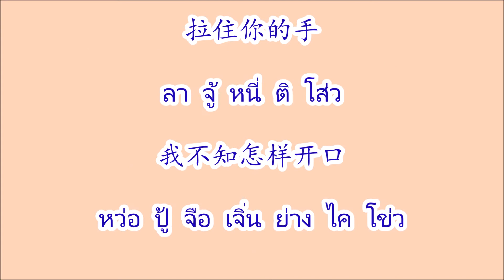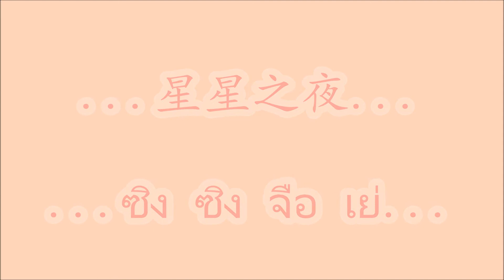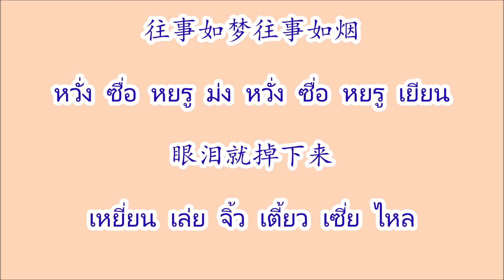一去不回头/回头我也不要你/星星之夜 อี๋ชวี่ปู้หุยโถว/หุยโถวหวอเหย่ปู๋เย่าหนี่/ซิงซิงจือเย่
一去不回头/回头我也不要你/星星之夜 อี๋ชวี่ปู้หุยโถว/หุยโถวหวอเหย่ปู๋เย่าหนี่/ซิงซิงจือเย่ Yi Qu Bu Hui Tou / Hui Tou Wo Ye Bu Yao Ni / Xing Xing Zhi Ye  ศิลปิน 秦永 ฉินหย่ง Qin Yong